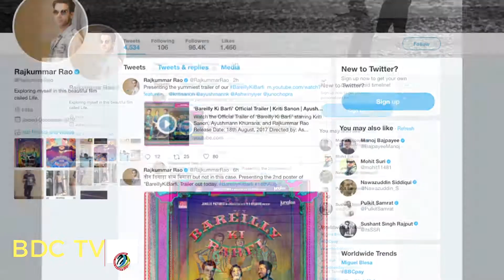Bareilly Ki Barfi Trailer | Rajkummar-Kriti-Ayushmann's comedy drama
The first look of the film 'Bareilly Ki Barfi' was released just yesterday and without any further delay the trailer of the film was released. Rajkummar took to twitter to share the trailer video. The trio Rajkummar Rao, Kriti Sanon and Ayushmann Khurana will surely leave you entertained as the dialogue delivery and the comic timings in the trailer seems to be spot on. Directed by Ashwiny Iyer Tiwari, "Bareilly Ki Barfi" is a romantic comedy rooted in the subculture of the north Indian city Bareilly.